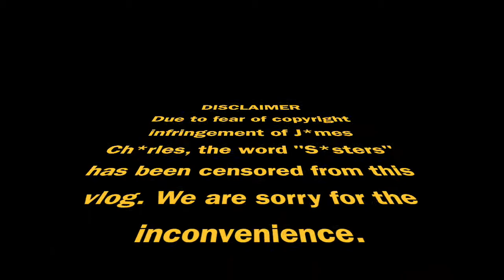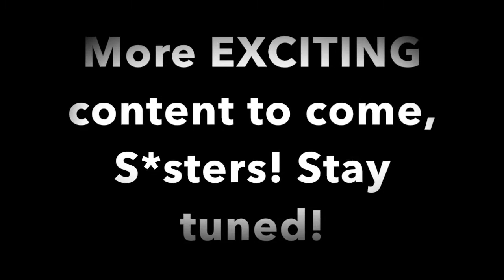Europe Vlog Pt 1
Hi s*sters!! Honorary MAH collab members John Pink and Emilie Bowen join the crew as MAH collab takes Europe!